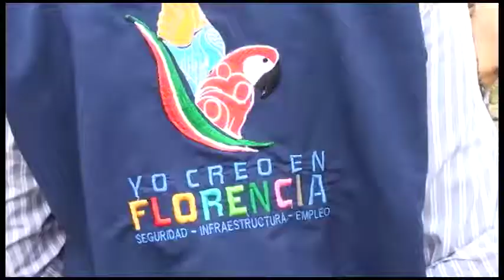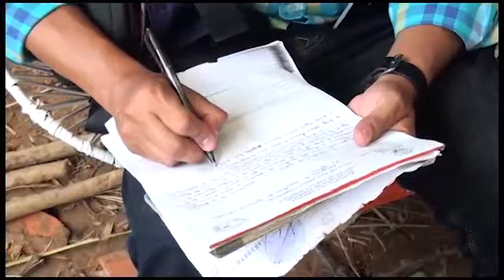DESALOJO PREDIO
Haciendo respetar el pacto por la  no invasión en Florencia,  una familia que  estaba habitando predios  de manera ilegal fue desalojada por las autoridades  locales.